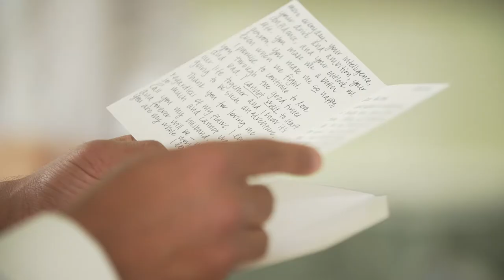Wequassett Resort: Eileen & Mustafa